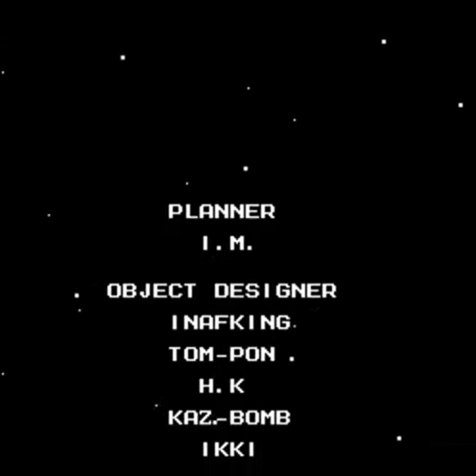Rockman 5 Air Sliding #16: Wily 4 & Ending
Simon and I defeat Dr. Wily and save the Mirror World from his tyranny. Thread